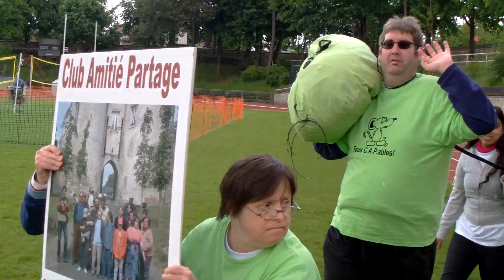VGA 2ème JEUX HANDI CAP SUR LE SPORT VGA SAINT MAUR